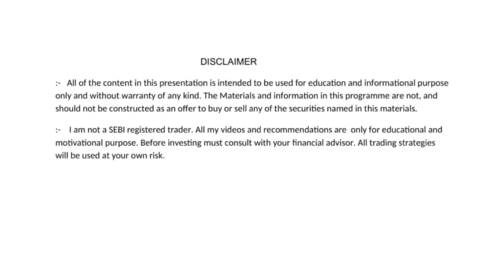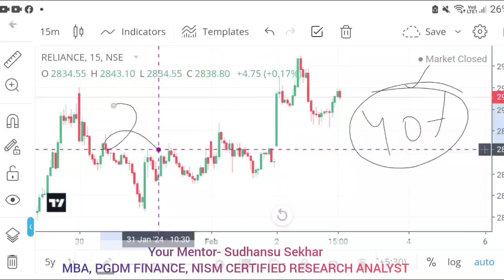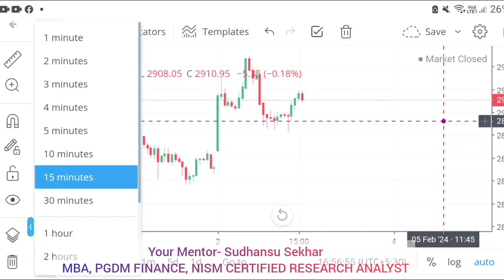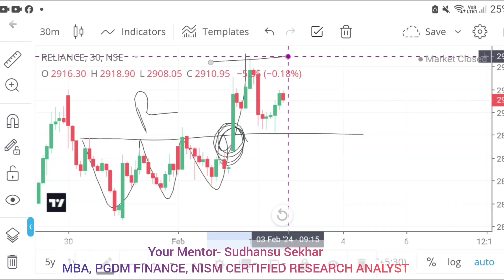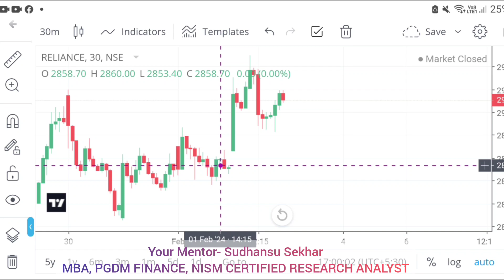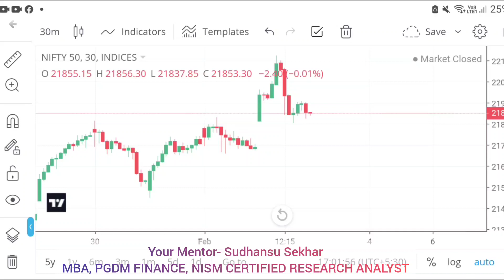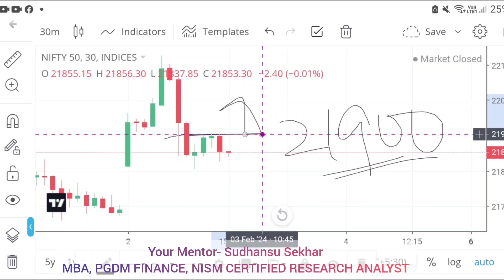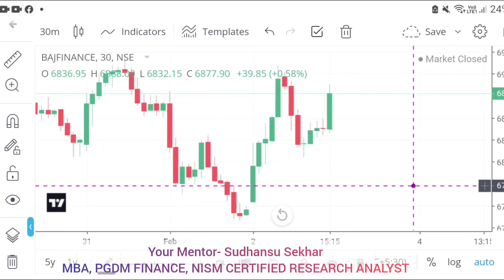5 FEB | EP - 329 | Nifty Odia | Stock Market Profit | ଷ୍ଟକ୍ ମାର୍କେଟରୁ କିପରି ରୋଜଗାର କରିବେ |Odia Vlog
share market
stock market
intraday
intraday tips
trading
how to income money from online
share market

                         Sudhansu Sekhar